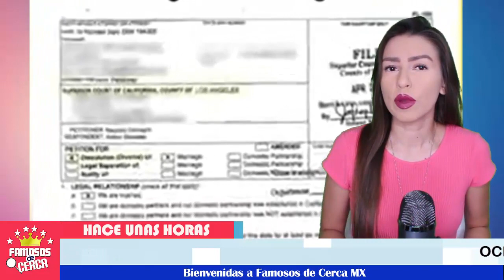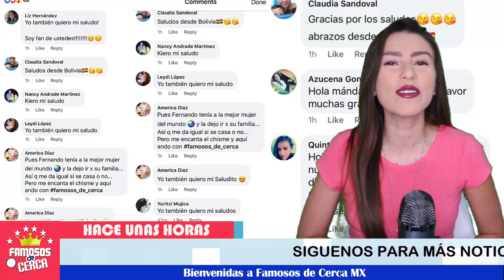⛔😱 ¡ 𝗠𝗮𝘂𝗿𝗶𝗰𝗶𝗼 𝗢𝗰𝗵𝗺𝗮𝗻𝗻 Nos 𝗱𝗲𝗷𝗮 𝗩𝗲𝗿 que 𝗡𝗼 𝗛𝗮𝗯𝗿á 𝗥𝗲𝗰𝗼𝗻𝗰𝗶𝗹𝗶𝗮𝗰𝗶𝗼𝗻 ! 💔⚠️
𝗘𝗹 𝗮𝗰𝘁𝗼𝗿 de la serie el Chema 𝗻𝗼 𝗿𝗲𝗴𝗿𝗲𝘀𝗮𝗿𝗮 𝗰𝗼𝗻 𝗔𝗶𝘀𝗹𝗶𝗻𝗻 𝗗𝗲𝗿𝗯𝗲𝘇.

 BIENVENIDOS!!!